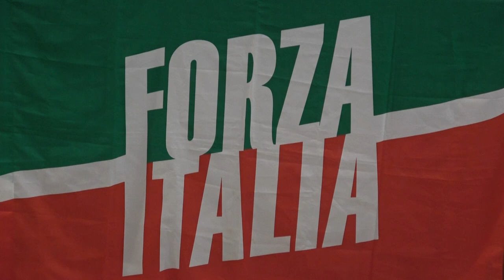FORZA ITALIA SI ALLARGA A PESARO CON BARTOLOMEI E DALLASTA , BATTAGLIA PER SICUREZZA AL MIRALFIORE